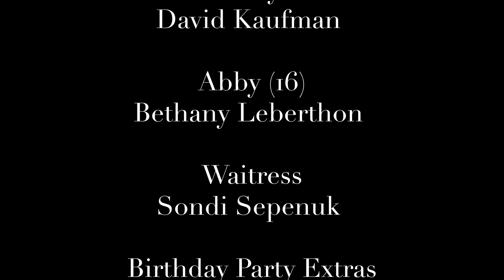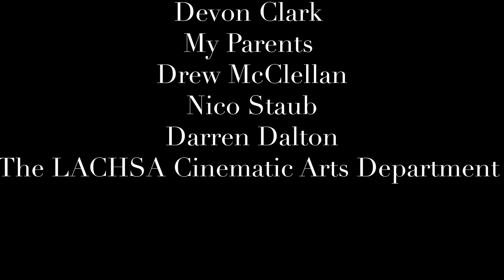Darling by Hazel Sepenuk - 2020 AAHSFF Best Direction, Drama & Original Score Nominee